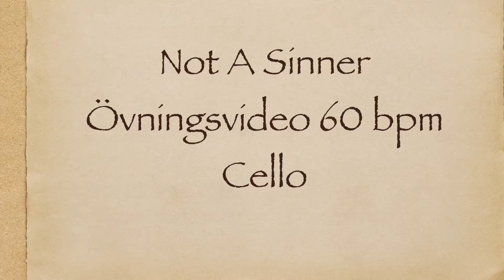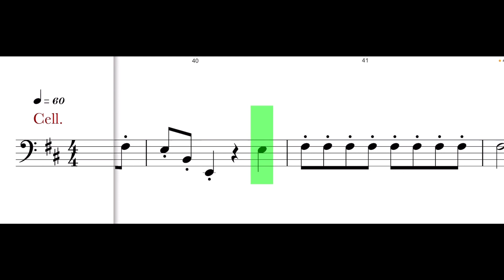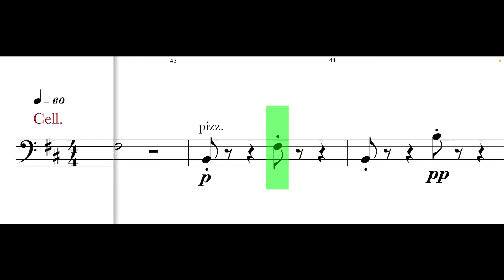Not A Sinner - övning 60 bpm - cello